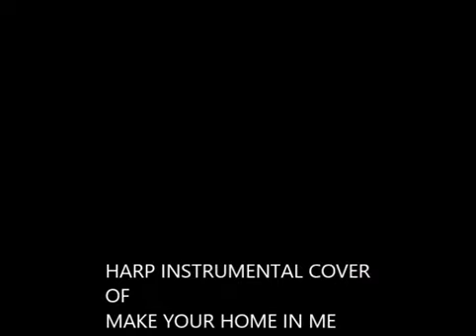HARP COVER OF MAKE YOUR HOME IN ME BY VINEYARD RECORDS UK WRITTEN BY MICHAEL AND HELEN FRYE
Hi everyone how are you all, i thought i would share this short cover of this song, i tried to play the other day, i'm still figuring out the sound on my lever harp and where's the best place for the electric pick up, but its now finally staying in tune and i love the sound of this harp, it has a bigger sound board to my little one i often play, i'm still getting used to the different string spacing on it, but i love it.
here is a short HARP INSTRUMENTAL COVER
OF
MAKE YOUR HOME IN ME
BY VINEYARD RECORDS UK
WRITTEN BY MICHAEL AND HELEN FRYE
I was in a flare up while playing this, so i look a little pale and i was playing through the pain, sometimes that's all you can do :) i do not own this beautiful song, i just love to play it